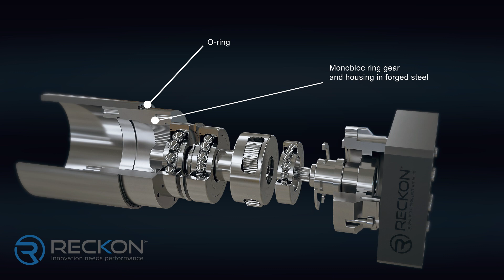Reckon - Access-FI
Economical stainless steel gearbox